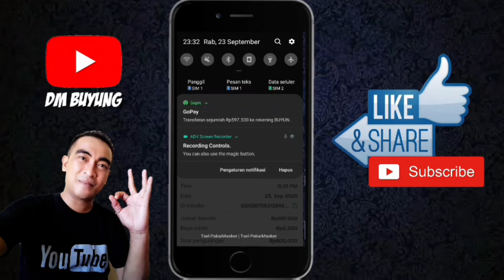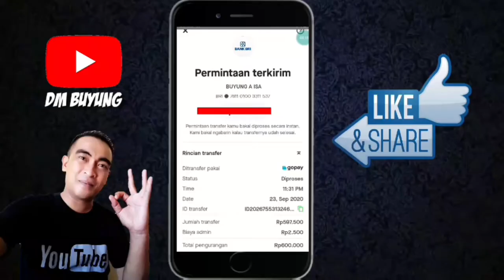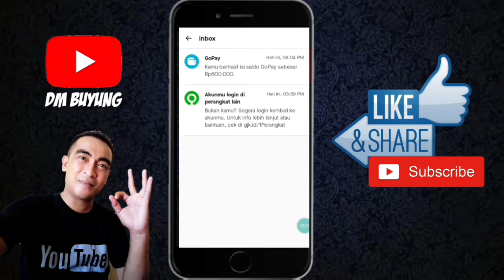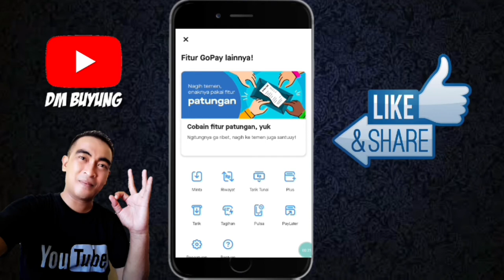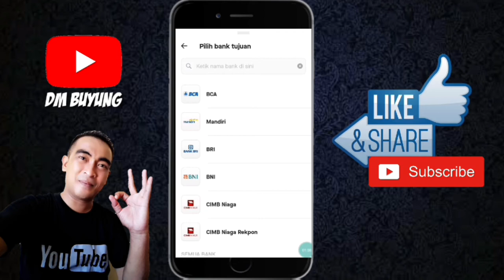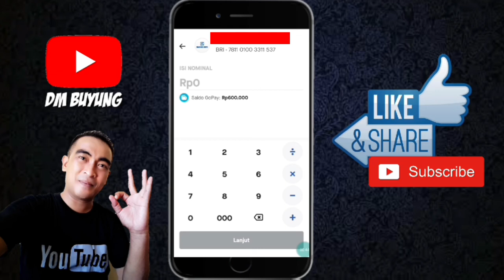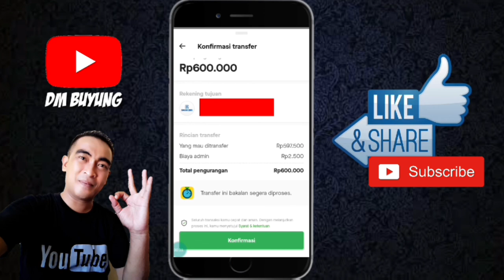CARA CAIRKAN INSENTIF PRAKERJA || Begini Cara Cairkan Insentif Prakerja Lewat Gopay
Hallow Sahabat DM BUYUNG 👋

Pada segmen video Kali ini DM BUYUNG ingin berbagi informasi Tutorial mencairkan Saldo Gopay kepada kalian yg saat ini mengikuti program kartu prakerja.
Jadi mari sama-sama kita simak cara mencairkan insentif prakerja melalui gopay ini
Semoga bermanfaat !!!